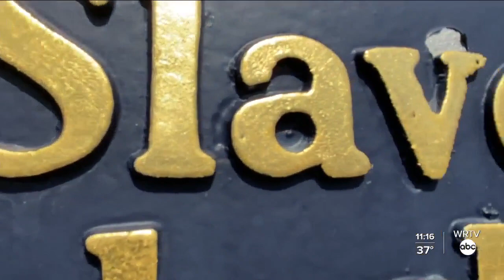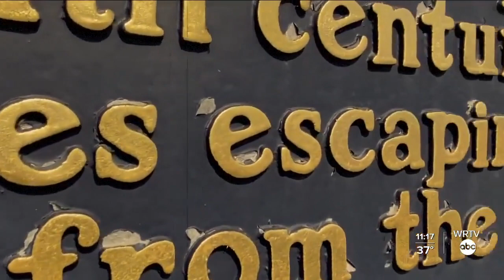Challenging laws and changing lives